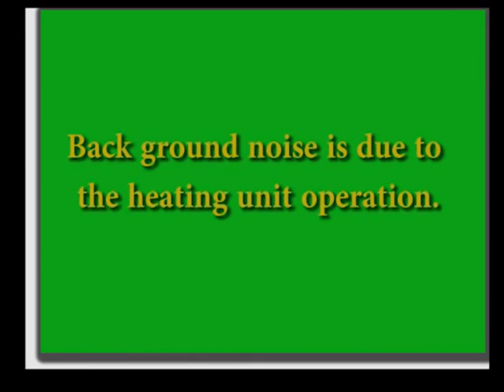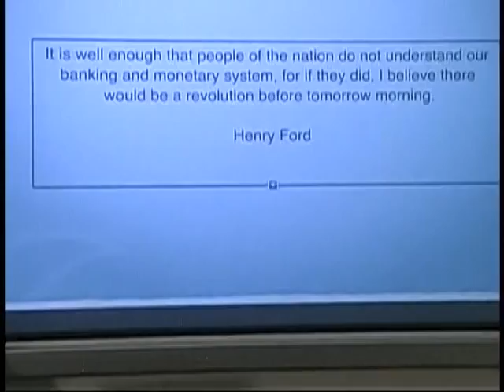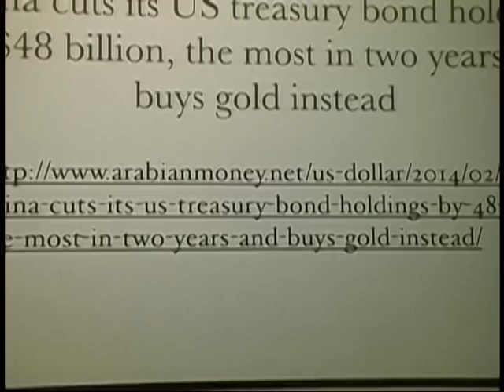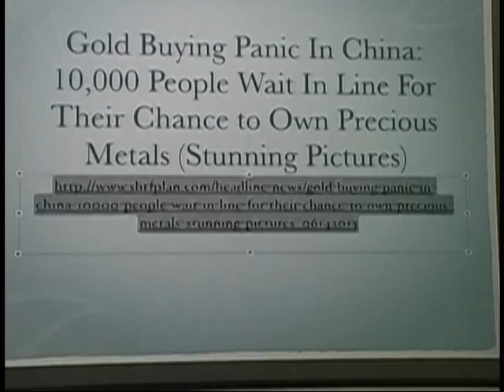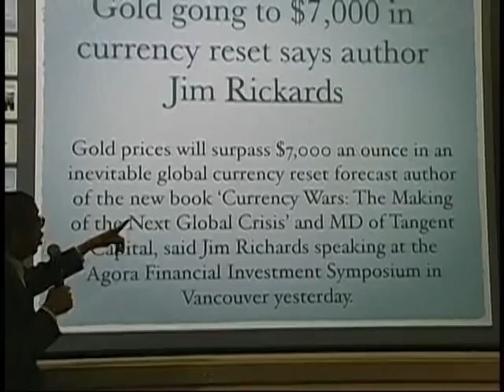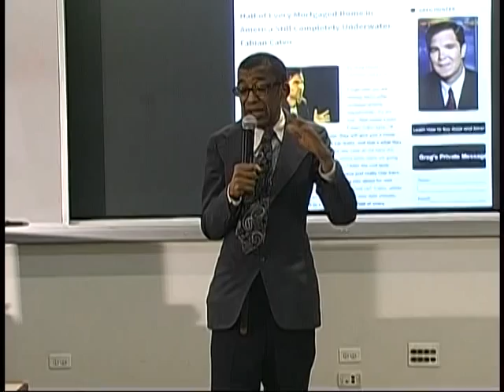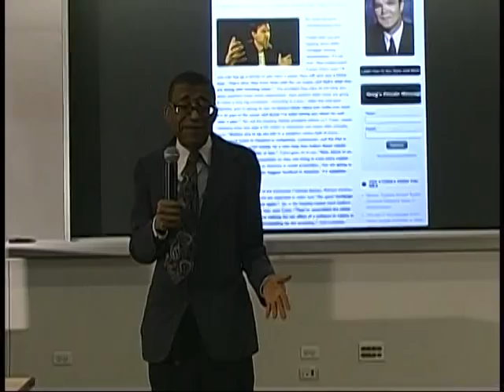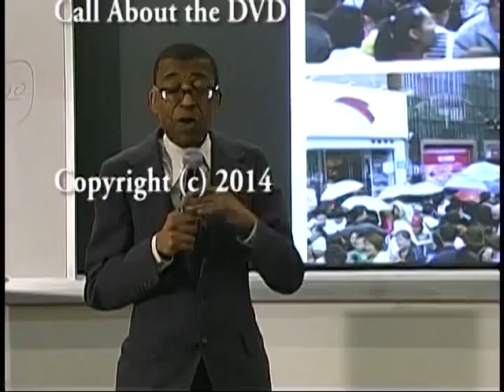The 2015 Life Sustaining Conference Dr. Lee Warren Silver Session in HD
March 8,2014 Dr. Lee Warren DD, retired portfolio manager and executive Director of PLIM, speaks on silver as the best hedge for inflation at the 2014 Life Sustaining Conference Co-Hosted By Loyola Graduate School Outreach Services & PLIM, INC SILVER, the most undervalued investment of the century, hedges the dollar's purchasing power due to price decline and US massive deficits and devaluation.